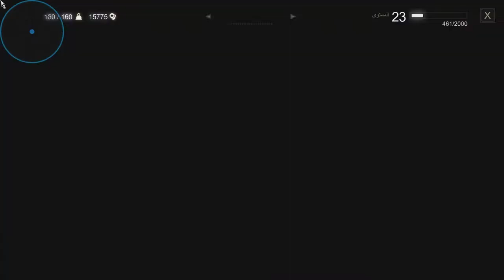مساعدة هيلمار لقتل عملاق مترجم | the witcher 3:Wild Hunt walkthrough gameplay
[ Part38 ] مساعدة هيلمار لقتل العملاق  مترجم   the witcher 3:Wild Hunt[ جزء 38]

Cpu: AMD RYZEN 5 3400G[Not Overclocked]
Motherboard: ASUS PRIME B450M-A
Case: Spirit Of Gamer ROGUE III